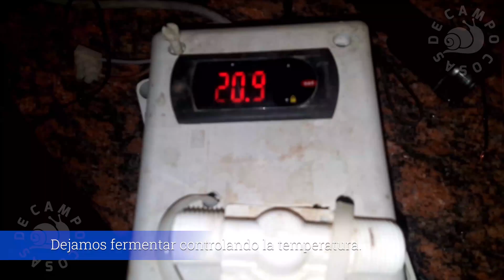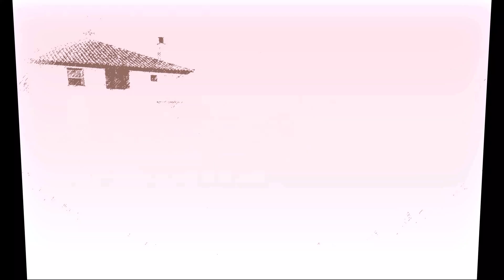Elaboracion cerveza artesana Resumen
Elaboramos 100 litros de American Porter (Cerveza negra) con medios artesanales explicando cada procedimiento así como sus principios para que resulte útil tanto a principiantes como a inciados. Este video es un resumen, tenéis la versión completa en los enlaces de mas abajo.

Los ingredientes, cantidades y otros datos precisos los podeis encontrar en la
Receta:

Tambien os dejo unas
Hojas de control de procesos para anotaciones:

Los datos de la elaboración:
D.I.(Densidad relativa antes de fermentar) 1066.
D.F.(Densidad relativa Despues de fermentar) 1010.
7,11 % Vol. (Graduación alcoholica)
Volumen de la elaboración 100 Litros.

Enlaces de compra de materiales y utensilios:
Materias primas y utensilios:

Fermentador de plastico 30 l con airlock y valvula.

Densimetro y probeta:

Calculadora de cerveza:
Calculadora de grado Alcoholico:

Tutoriales Cosas de Campo